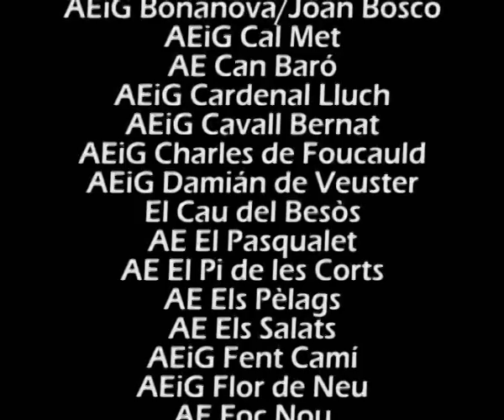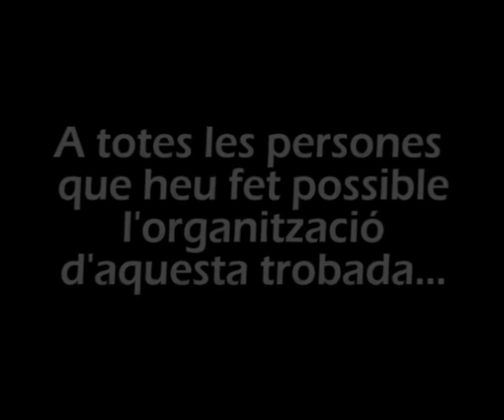Raid Trobada de Caps 2011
La Trobada de Caps 2011, que té per lema "en construcció!... " és un projecte de la Federació Catalana d'Escoltisme i Guiatge (FCEG), que s'emmarca dins l'actual procés de la Federació per enfortir l'escoltisme i el guiatge a Catalunya a partir del treball conjunt entre Acció Escolta de Catalunya, Escoltes Catalans i Minyons Escoltes i Guies de Catalunya.